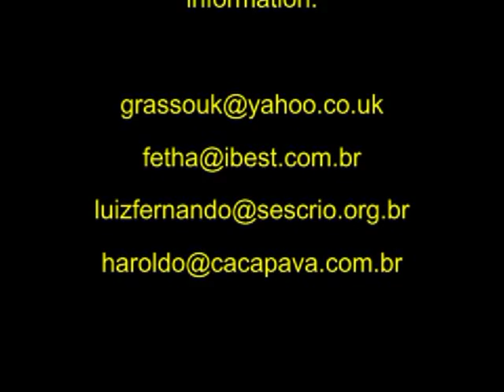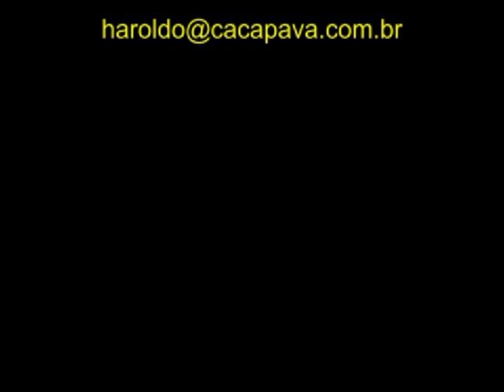Alexander Fleming and the discovery of antibiotic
He was a gardener's son, who later became a Lord thanks to the blessed almost drowning of Winston Churchill, who was 8 when he fell into a well. A gardener's son had never became a Lord before. Alexander Fleming was 10, he was the gardener's son of Winston Churchill's father called Lord Churchill. He saved Winston Churchill, by pulling him out of the well. Lord Churchill called his gardener and said: 'Look, my son's life is priceless'. fortunately, because Hitler didn't succeed because of Winston Churchill He said: "Ask for anything and I will give it to you, if you want a house I will give you a house.' He said: 'No, I don't need a house, I was born here, my father was born here, my grandfather was the first one to work here. I need to be able to fulfil a wish of one of my sons. I have four children, three will be labourers like me, they have no interests, but Alexander ever since he was very small says he wants to be a doctor and researcher and I don't have the means at all to fulfil his wish. Lord Churchill said: 'Then he will be, if he has the ability, there will be no problem due to lack of money.' Alexander then graduated in medicine and thanks to his humbleness he discovered penicillin. Lord Churchill offered him any room out of the 100 rooms in his mansion and Alexander said no. Alexander himself told us this in 1951 at the Servidor do Estado Hospital at Sacadura Cabral street. So Lord Churchill said: 'You can choose one of the 100 rooms'. Alexander replied: 'No, you sometimes have guests taking all rooms, a place under the staircase is all I need.'